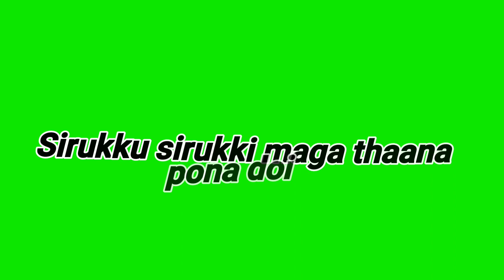𝑽𝒂𝒔𝒐𝒐𝒍 𝑹𝒂𝒋𝒂 𝑴𝑩𝑩𝑺 𝑺𝒊𝒓𝒊𝒄𝒉𝒊 𝒔𝒊𝒓𝒊𝒄𝒉𝒊 𝒗𝒂𝒏𝒕𝒉𝒂 𝒔𝒆𝒆𝒏𝒂 𝒕𝒉𝒂𝒂𝒏𝒂